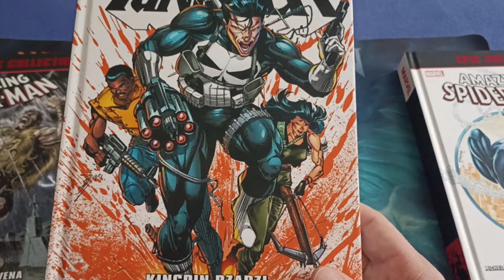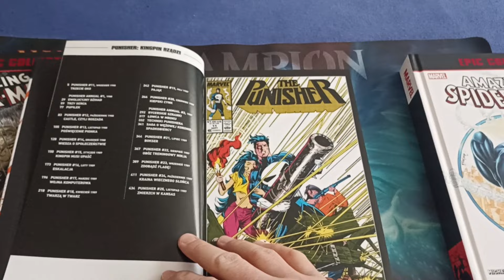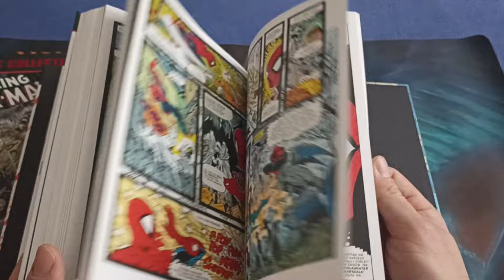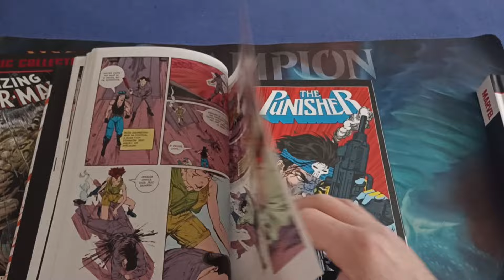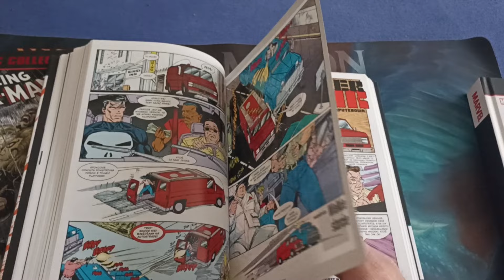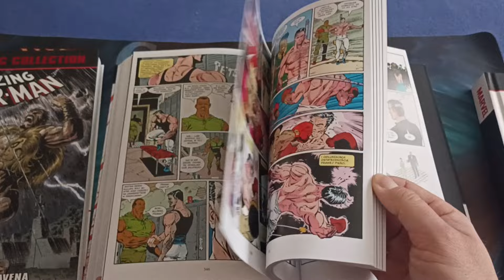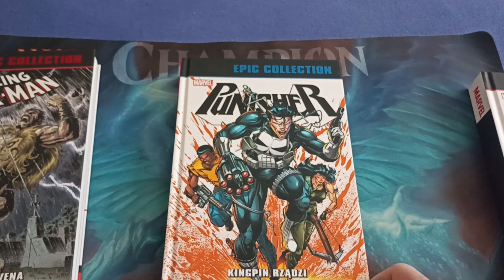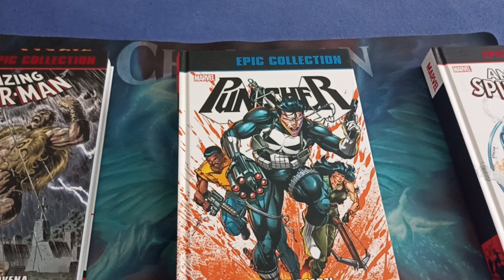Punisher Epic Collection - Kingpin rządzi - recenzja komiksu 2024 # 2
Scenarzysta: Mike Baron, Roger Salick

Ilustrator: Erik Larsen, Whilce Portacio, Mark Texeira, Larry Stroman, Shea Anton Pensa, Bill Reinhold

Tłumacz: Marek Starosta

Wydawnictwo: Egmont